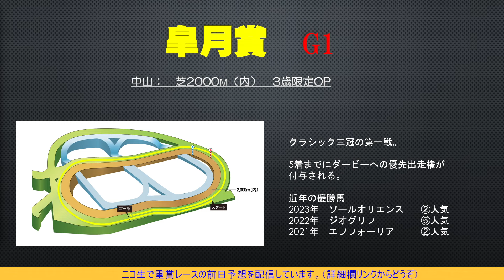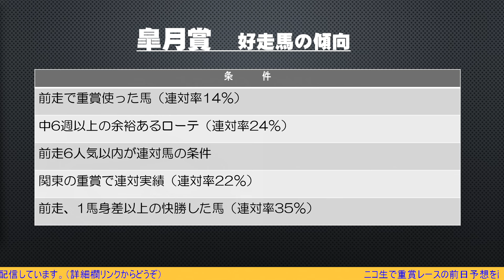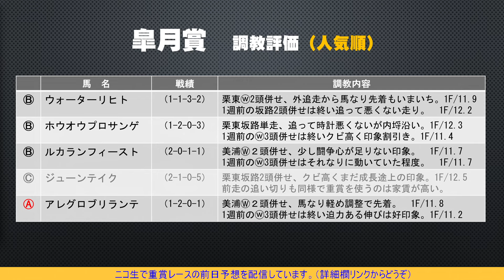【追い切り】皐月賞（G1） 2024【全頭調教評価】3歳春に坂路調教2本こなす怪物！ジャンタルマンタル勝ち負け確定！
2024年4月14日に行われる「皐月賞（G1）」の追いきりを
うまかつ流で全頭評価して参ります。

なお、買い目につきましては前日の夜にニコ生で無料配信
しながら購入しております。

また毎週金曜・土曜の夜にニコ生で前日予想を配信中です。
宜しければ下記のリンクから遊びに来てくださいませ。